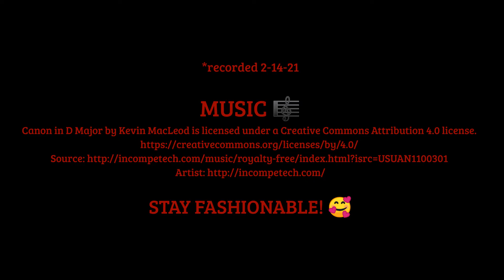Valentine's/Lunar New Year Makeup Tutorial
Recorded on Valentine’s Day for Chinese Lunar New Year 🧧 & VDay 💘. Researched lots of photos of Chinese makeup 🎎 and created this look in my vibe.

Beauty's over 50+ have fun with your makeup. Don't leave it to the young ones to have all the fun@

*recorded 2-14-21

YT Audio

Love Song by Max McFerren
YT Audio

STAY FASHIONABLE 🥰

FEATURED ITEMS
Fenty Beauty Pro Filt'r Soft Silk Hydrating Primer
Uoma Beauty Say What?! Soft Matte Hydrating Foundation Shade: Honey Honey
Fenty Beauty Precision Makeup Sponge 🧽
Essence Eyebrow Designer Shade: Deep Brown
Uoma Beauty Stay Woke Concealer Shade: Fair Lady 👒 w/ Labelle UK Concealor Brush
Essence Beauty Lash & Brow Gel Mascara
Coloured Raine ☂️ Juicy Boost Eye Shadow Palette
• Shade Pink Grapefruit w/ Labelle UK Rose Gold Collection Blending Brush
• Shade Berry Beet w/ Labelle UK Pencil Brush & w/ Labelle UK Small Eye Shadow Brush
• Shade Apple Strawberry 🍏🍓 w/ Labelle UK Small Shader Brush & w/ Labelle UK Large Smudger Brush
• Shade Sweet Ruby
• Shade Pink Grapefruit
• Shade Cranberry Vanilla 🍨 w/ Labelle UK Angled Eyeshadow Brush
Essence Beauty Super Last Eyeliner Shade: Matt Black
Labelle UK Lashes Style: Imogen
Beauty Bakerie Setting Powder Shade: Oat Translucent
Fenty Beauty Pro Filt'r Shade: Cashew w/ LaBelle UK Large Face Brush
Beauty Bakerie Lollipop Liner Shade: Black
Juvia's Place The Nudes by Juvia's w/ Labelle UK Lip Liner Brush
Essence Beauty Mosaic Blush Shade: The Berry Connection w/ Labelle UK Blush Brush
LaBelle UK Foil Pigment Shade: Duchess 👑 w/ Labelle UK Eyeshadow Brush
Juvia's Place The Chocolates by Juvia's 🍫 w/ Labelle UK Angled Eye Brush
Essence Beauty Lash Princess False Lash Effect Mascara Shade: Black
Uoma Beauty Badass MF Lip Pencil Shade: Simone
Fenty Beauty Lip Cream Shade: Berry Red
Fenty Beauty Mini Gloss Bomb Shade: Fruit Snackz
Beauty Bakerie Sweet Grace Baking Spray 3.4oz